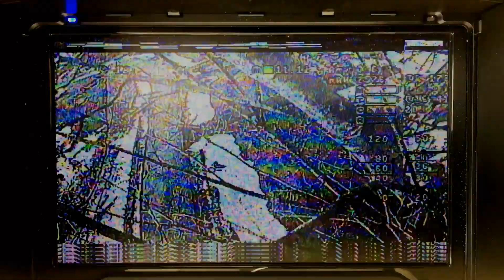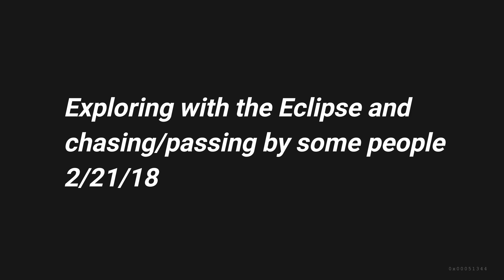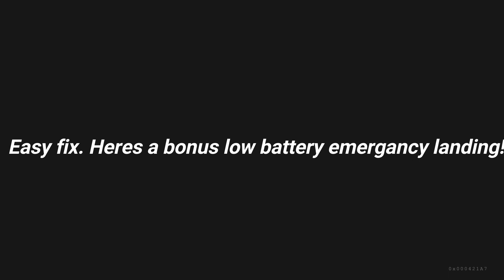05 | Chasing cars - Being risky with the Eclipse V2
I had the Eclipse V2 Beta laying down with my cargo plane in storage for some time and with the skyhunter out of service currently, I was aching for Fpv flights! I put the RunCam 2 HD on the wing and attached the fpv cable to it that was connected to my 200mW 5.8Gz video transmitter. Has a sunnysky blue 2500KV motor, my fastest, best looking one I own so far. Flying in the fog was nice, and a little rain too but stopped because the camera is not water proof and the plane is foamboard! What you guy see is what I was seeing through my goggles. Any questions about my set up and how it works, ask in the comments and I might do a video, only if people ask.

Equipment:

Motor- SunnySky blue 2500KV
ESC- random 30amp w/ JST battery connector
Battery- Eflight 2s 800mAh 30c w/ JST (around 7-9 min of flight with Eclipse V2)
Camera- RunCam 2 HD (was set up as my Fpv camera too!)
Plane- My own design called the Eclipse V2

Dates recorded:  2-17-18 through 2-21-18

I have a website!